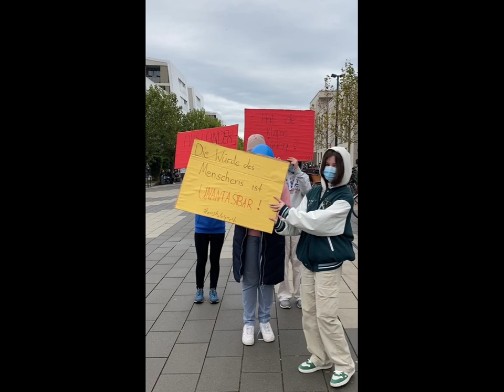no2hatespeech - Film & Performance Workshop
Dieses Video entstand während eines Film- und Performance Workshops zum Thema Hate Speech im Oktober 2023. Performance, Filmaufnahmen und Filmschnitt stammen von den Schülerinnen der Klasse 8b der Anne-Frank-Realschule München.

Das Projekt wurde gefördert im Rahmen des medienpädagogischen Förderprogramms von Stadtjugendamt München und Netzwerk Interaktiv,